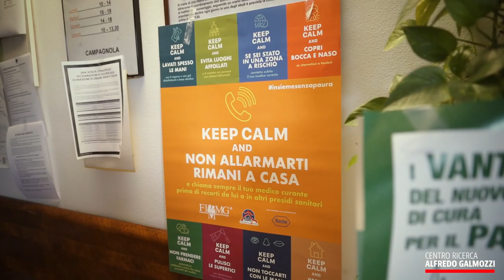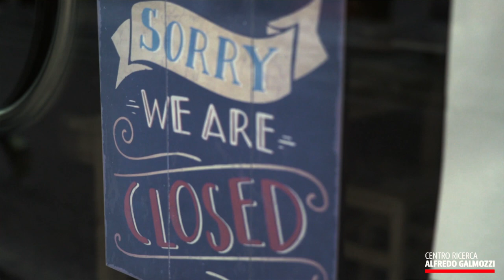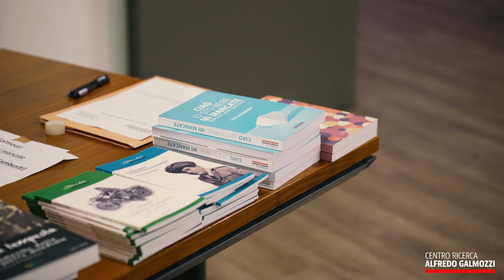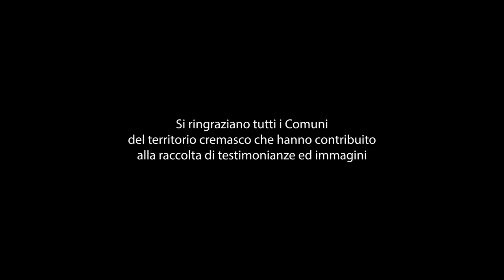Le Parole Chiave di FareMemoria / IL CREMASCO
"Le Parole Chiave di FareMemoria​" è una delle facce del progetto generale FareMemoria​. Questa serie di cortometraggi in particolare è stata creata dal Centro Galmozzi (in collaborazione con crem@online) per far emergere, dal magma dei resoconti e delle emozioni suscitati dallo tsunami della pandemia iniziata nel 2020 a Crema, le keywords che ricorderemo per sempre. Il montaggio agile del regista Michele Mariani consente di fissare l'essenziale del periodo che la nostra (come le altre) comunità ha vissuto con difficoltà. La quinta puntata è dedicata al Cremasco. La Banca Cremasca e Mantovana Credito Cooperativo ha sostenuto, assieme ad alcuni sponsor tecnici (Coim, Icas, Coop, Anffas, UniCrema, Cgil, Cisl), questa iniziativa.